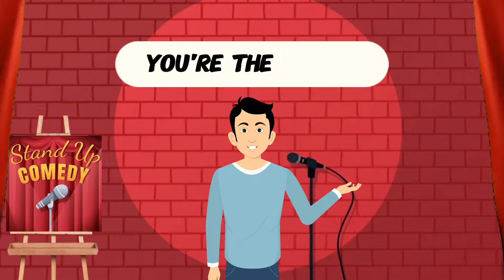BEST JOKE OF THE DAY😆A hillbilly goes duck hunting, when he gets stopped by the game warden...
Daily Dose of Laughter! 😆 Cheeky jokes that'll tickle your funny bone. This video is purely for entertainment, so don't take it too seriously, enjoy the laughs! 😆